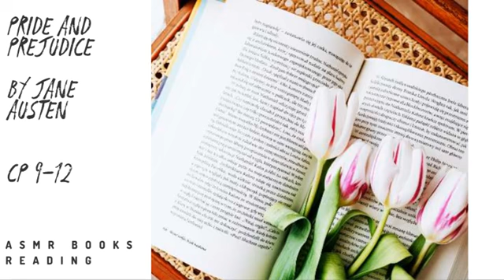PRIDE AND PREJUDICE by Jane austen, chapters 9-12 | ASMR books reading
| ASMR books reading